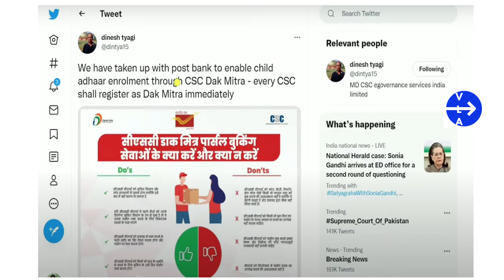CHILD AADHAAR SEVA KENDRA |AADHAAR ENROLMENT |ஆதார் சேவை மையத்தைப்பெற இதைமட்டும் செய்யுங்கள் போதும்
CSC VLE NEW CONTEST | CREATE SONG & WIN PRIZES |CSC VLE ஒரு CSC பாடலை உருவாக்கி பரிசுகளை வெல்லுங்கள்

Regards,
VLA